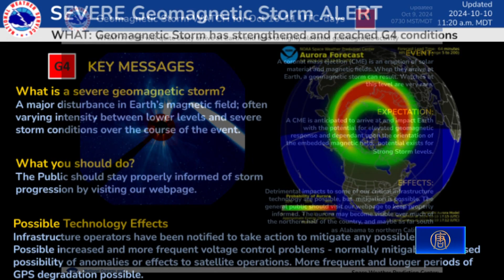地磁風暴強烈來襲 北加州有望觀測到極光｜今日加州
太陽近日（10月8日）發生日冕物質拋射，促成了地磁風暴。這使得北加州部分地區，可能會在週四（10月10日）晚間看到極光。

能在加州觀測極光的機會可不多見。美國國家海洋和大氣管理局週三（10月9日）發布了「地磁風暴嚴重警報」，預計10號、11號兩天，美國北半部的大部分地區都能看到極光，北加州也在其中。

通常情況下，民眾可以在日落後的1到2個小時內看到極光。如果能遠離城市的光污染，觀測效果會更好。就算肉眼無法辨認這些彩色光影，照相機或手機的感光器，也能捕捉到。

與加拿大接壤的北部州，最有機會看到極光，最佳觀賞時間是週四晚上。

根據報告，太陽在週二（10月8日）發生日冕物質拋射，同時釋放了一系列太陽耀斑。當這些物質同時向地球襲來時，會引發地磁風暴。

這次風暴約為G4級，僅次於最嚴重的G5級。可能會對通訊、電力網絡和衛星造成影響。